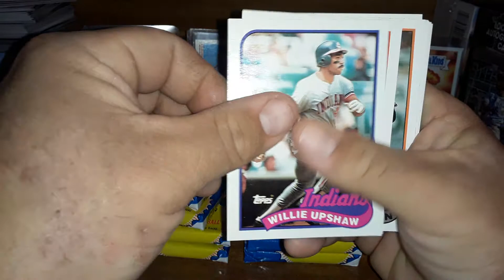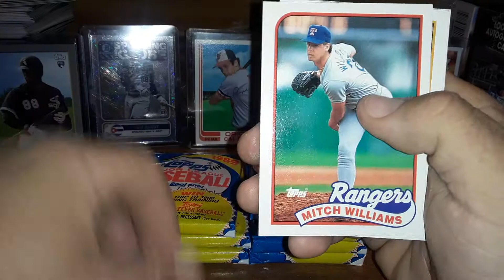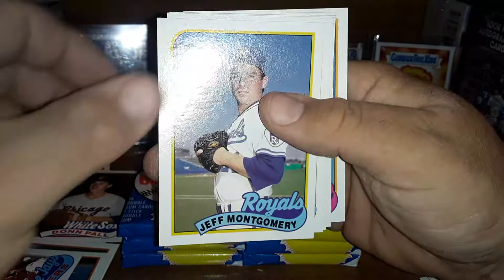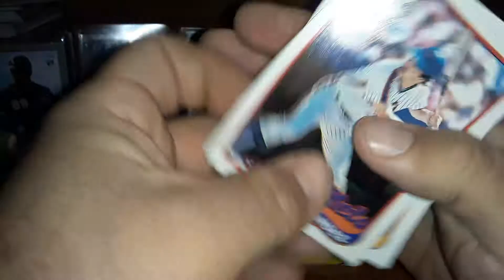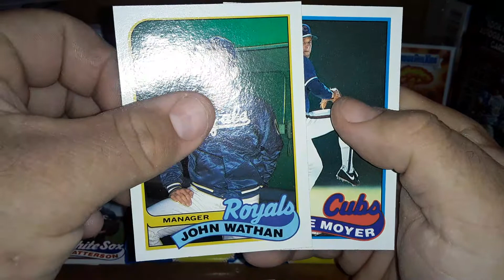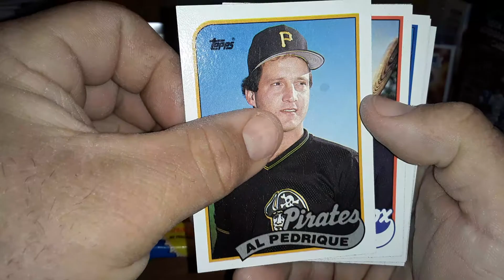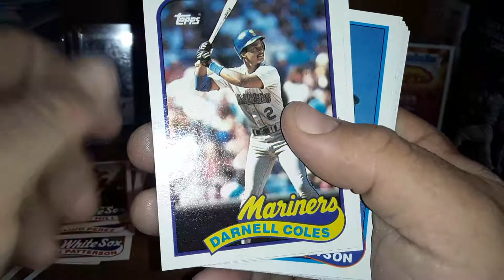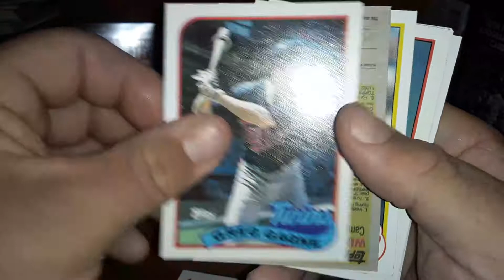1989 Topps On Old School Thursday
Opening up some 1989 Topps on Old School Thursday